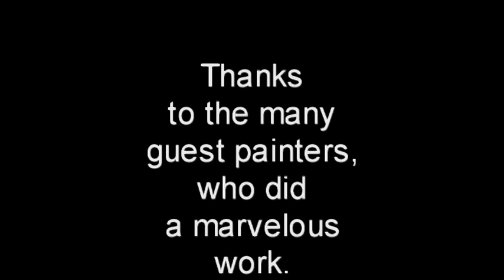Fullmoon Painting at XL Shisha Lounge in Ubud, Bali. 17th May 2011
The painters Joe Mintardja, Paul de Blieck and Pellegrino Ritter start the first painting of a series of paintings, that are allways done in the night of full moon.